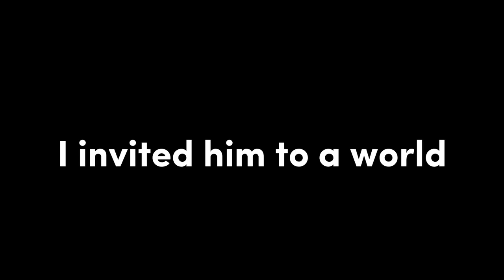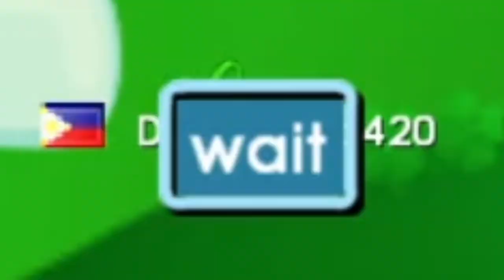Will you fool the newbie? | Social Experiment | Growtopia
hejjj guys!
I hope you enjoying my content :)

-Thumbnails { Polish }